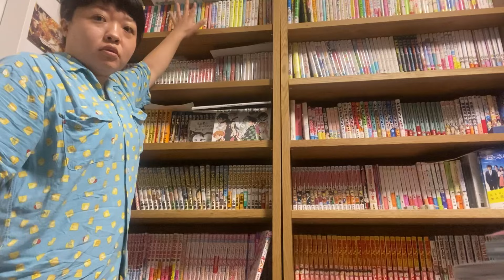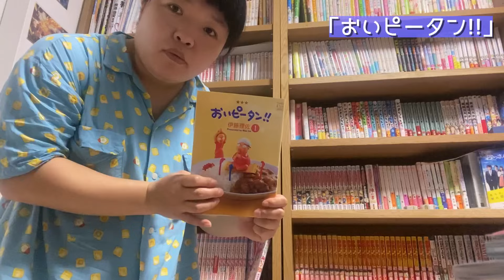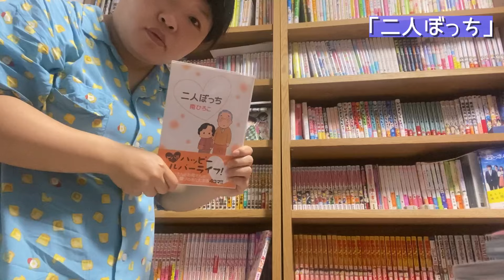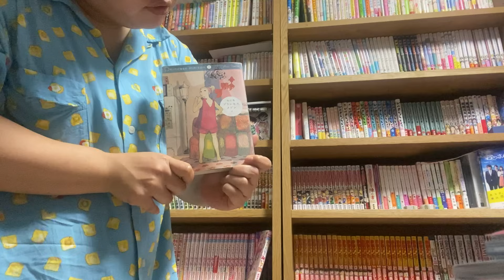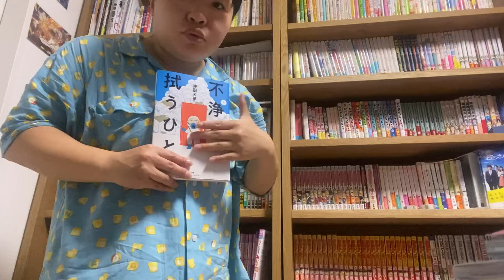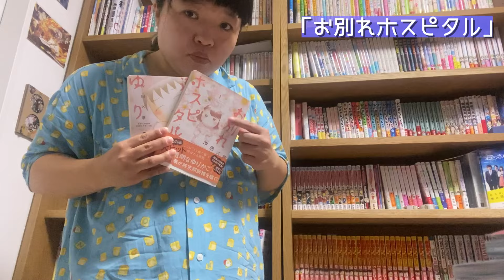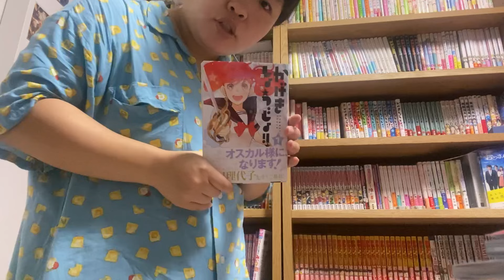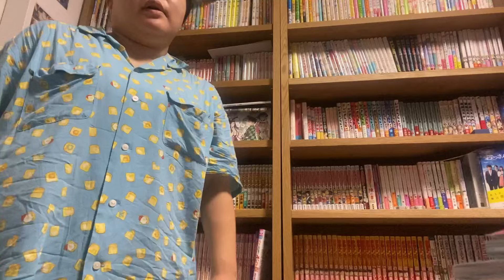【マンガ】オカリナの本棚ツアー【おかずクラブ】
今日も、ゆいPがミュージカルで忙しいのでオカリナが一人で動画撮影！
今回は本棚ツアーをしてくれました。
オカリナが愛してやまない漫画を次々にプレゼンしていきます！